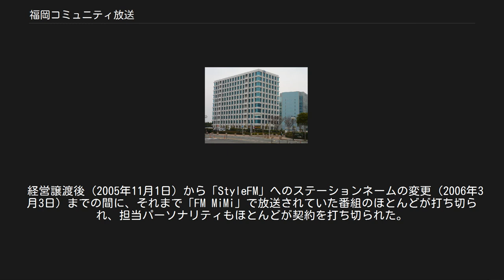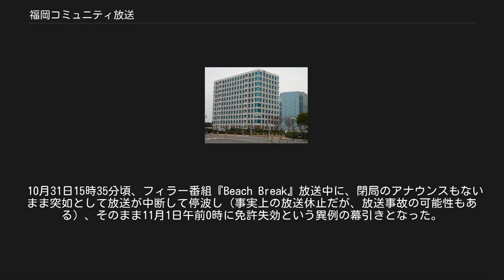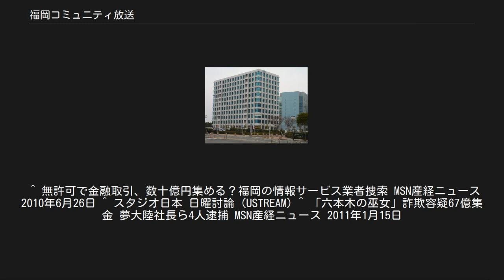福岡コミュニティ放送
福岡コミュニティ放送株式会社（ふくおかコミュニティほうそう、愛称：StyleFM）は、福岡県福岡市早良区の一部地域を放送区域とする超短波放送（FM放送）をしていた一般放送事業者（現 民間特定地上基幹放送事業者）である。
 福岡県・百道浜を中心とした、女性のため、地域活性のためのコミュニティ放送局として地方防犯・防災への貢献も行っていた。
 ラジオ放送だけではなく、インターネット放送に加え、携帯電話で手軽に情報がチェックできるなど、放送・PCインターネット・携帯インターネット・出版の4つのメディアが連携していた。
 AIビル（StyleFMのスタジオと事務所が入居） 福岡市では、天神エフエムに次ぐ2局目のコミュニティ放送局として開局した。
学生向けの福利厚生事業を手がける株式会社玄南荘代表取締役の渕上高当が「地域に根差した市民本位の放送局を目指す」として設立、「FM MiMi」というステーションネームで放送を開始した。
しかし後発だったこと、企画先行で収益を上げられなかったことなどにより、開局当初から経営的に苦しい状態が続いた。
初代プロデューサーは深町健二郎、その後伊藤博、加藤陽介と引き継がれた。
 広告収入の低迷などから、2005年には累積赤字が8000万円に拡大したこともあり、渕上は自力での放送継続を断念した。
同年10月31日、渕上が所有する株式の約6割にあたる933株を、放送の継続などを条件に福岡市の投資コンサルタント会社「夢大陸」に1株1円で売却して経営権を譲渡した（ちょうどコミュニティ放送局の免許更新時期であったためだが、次の免許更新を行えずちょうど5年後に廃局となることとなった）。
2006年3月2日をもって「FM MiMi」としての放送は終了し、女性をターゲットとした「StyleFM」として放送を開始した。
経営譲渡時までの累積赤字は渕上が全て清算したという。
 経営譲渡後（2005年11月1日）から「StyleFM」へのステーションネームの変更（2006年3月3日）までの間に、それまで「FM MiMi」で放送されていた番組のほとんどが打ち切られ、担当パーソナリティもほとんどが契約を打ち切られた。
中には次週の予告をしていたにもかかわらず、最終回すら放送出来ぬまま予告もなく突然打ち切られた番組も存在する。
一方で、親会社となった夢大陸の社長・原千春（原知遙）が「六本木の巫女」と称して自ら出演する番組も立ち上げ、放送局のカラーは一変した。
 2010年4月、「夢大陸」が金融庁の許可を受けずに海外の金融商品を扱ったとして、金融商品取引法違反容疑により同社関係先が家宅捜索を受け、福岡コミュニティ放送もその対象となった。
捜査の中で、「StyleFM」が金融情報を紹介する番組を行っていたことがわかり、このことについて放送法に抵触する疑いがあるとして、総務省九州総合通信局が重大な関心を寄せる事態となった。
 この金融商品取引法違反事件が報道各社によって報じられた2010年6月末からは、一部を除き生放送番組の大半が事実上打切りとなり、閉局に至るまで音楽フィラー番組である『Beach Break』が終日放送される事態に至った。
 コミュニティ放送局の放送免許の有効期間は5年で、再免許申請の期限は2010年7月31日となっていたが、同日までに再免許の申請を行なわず、現有免許の有効期限である同年10月31日で放送終了が決まった。
しかし、番組や公式サイトでは10月31日に至るまで閉局に関する告知は行われず、放送最終日の『StyleFM日曜討論』（これが「StyleFM」最後の生放送となった）が、翌週から番組名を『スタジオ日本 日曜討論』に変更した上で同時刻のUstream配信へ移行する旨が告知されたのみであった。
 10月31日15時35分頃、フィラー番組『Beach Break』放送中に、閉局のアナウンスもないまま突如として放送が中断して停波し（事実上の放送休止だが、放送事故の可能性もある）、そのまま11月1日午前0時に免許失効という異例の幕引きとなった。
 10月31日には「夢大陸」の、11月1日には「StyleFM」のウェブサイトが閉鎖、閉局の告知は最後まで掲載されずに終わった。
法人としての福岡コミュニティ放送の動向などは、以後も一切の発表がない。
なお、閉局後の2011年1月15日、...